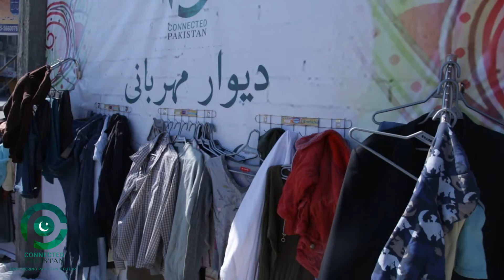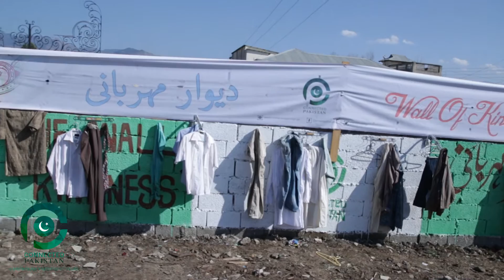Wall Of Kindness Abbottabad Highlights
A purely humanitarian activity is organized by Connected Pakistan a social enterprise with a mission to empower Pakistan's Future, under the banner of Dewaar-e-Mehrbaani following the spirit of Dewaar-e-Mehrbaani being organized by the like minded youth all over the country like students of Punjab uni Lahore, students of Peshawar uni, Youth of Quetta. Today in Abbottabad at two sites on Mansehra road one at Yousaf Jamal Plaza and second opposite to Balochi Sajjii house.

The residents of Abbottabad and particularly educated youth supported the campaign by participating with a motivational spirit and donated very generously a huge quantity of used clothes and foot-wears at both the booths and number of times the display booth at the walls loaded with a said items and emptied by the needy in no time the same activity shall be carried out tomorrow at Haveilian (22nd Feb) and day after tomorrow at Mansehra (23rd Feb)

It is hoped that the residents of the said towns will support the ongoing campaign with the spirit of help a cause and service beyond self.

‪#‎ConnectedPakistan‬ ‪#‎IncredbilePakistan‬ ‪#‎WallofKindness‬ ‪#‎Abbottabad‬ ‪#‎Mansehra‬ ‪#‎Haripur‬ ‪#‎Havelian‬